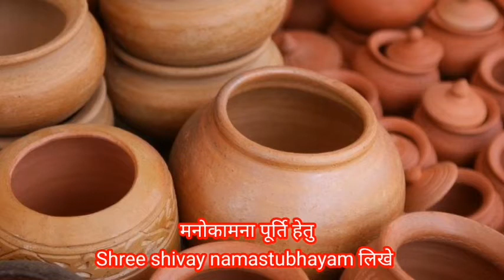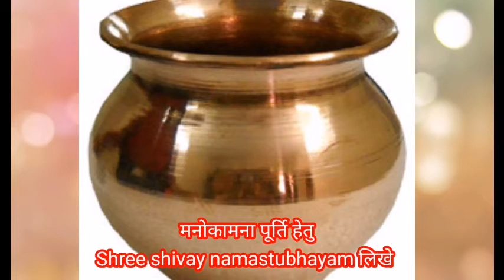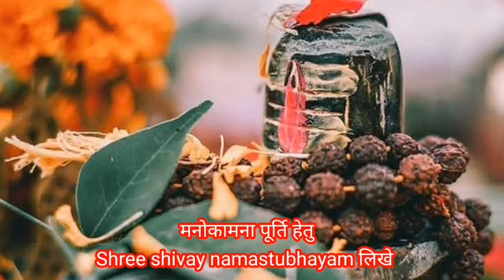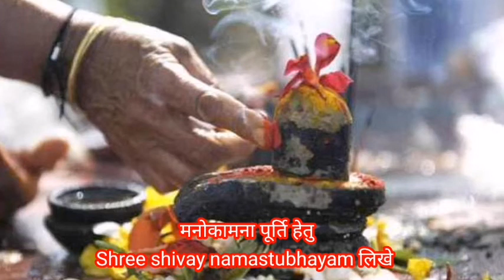29 अप्रैल वैशाख महीने की शिवरात्रि, जो चाहोगे वह मिलेगा सही तरीके से करना उपाय, by pradeep ji mishra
29 अप्रैल वैशाख महीने की शिवरात्रि, जो चाहोगे वह मिलेगा सही तरीके से करना उपाय, by pradeep ji mishra